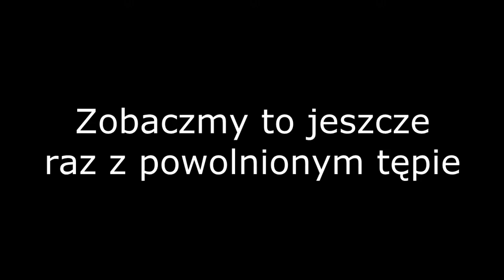INHUMAN REACTION - IZAK ... VAC INCOMING ?! - Najlepszy oddshot tygodnia ! INSANE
Tu znajdziesz link który nakłania cię do kliknięcia ! Nie daj się oprzeć !! NIEE KLIKAJ !!

Funny moments pojawi się w sobotę lub niedzielę !

◘NSTY - WERK [Bass Boosted]
◘Illuminati song